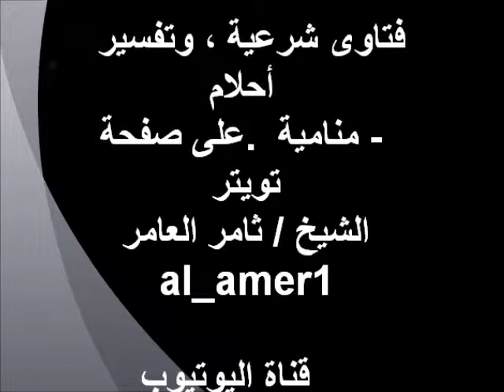أسباب دخول الجنة - حلقة رقم 23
حلقة مميزة عن الأعمال الصالحة التي تدخل المسلم الجنة - بإذن الله تعالى - للتاوصل مع الشيخ ثامر العامر على حساب " تويتر " al_amer1   = ( قناة اليوتيوب - تفسير أحلام )